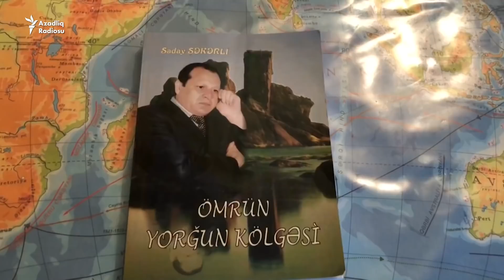Azad edilmiş siyasi məhbusun xanımı: "Hələ də şokdayam"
Prezident İlham Əliyevin mayın 24-də əfv etdiyi məhbuslar arasında hüquq müdafiə təşkilatlarının tərtib etdikləri “siyasi məhbus” siyahısına daxil edilən bəzi şəxslərin də adları var.